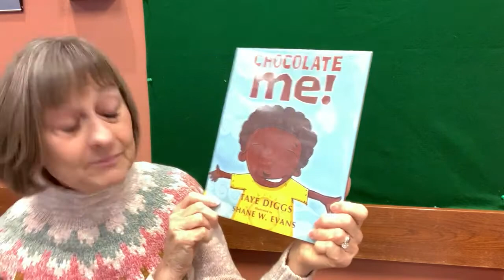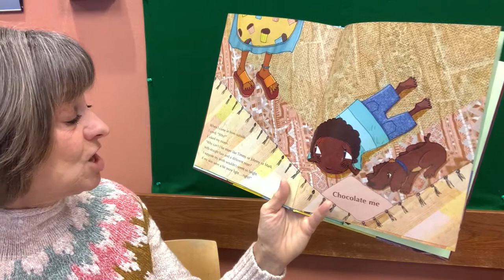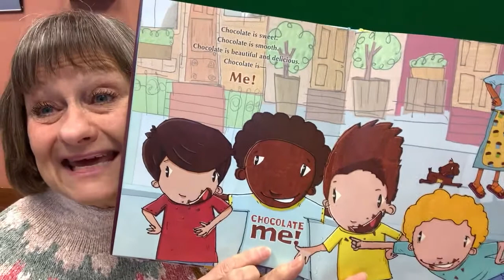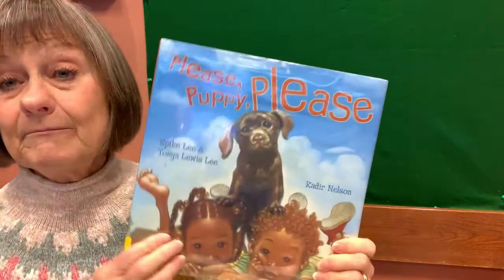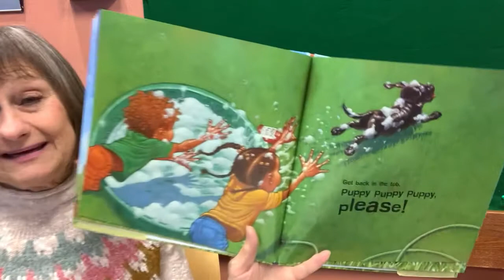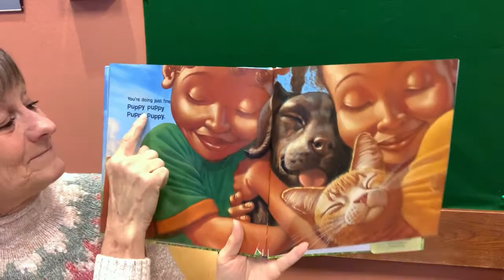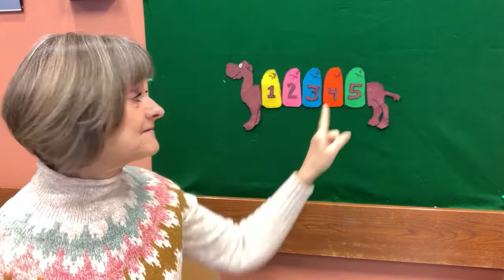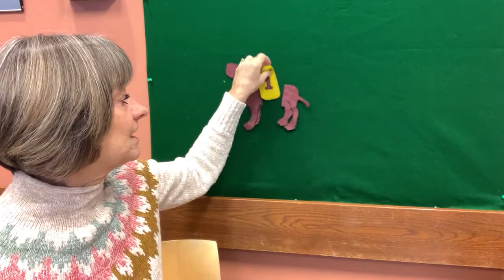Storytime with Miss Jenny - Just for Fun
Miss Jenny is always fun, but this storytime is something special! She shares silly stories, including "Aiken Drum"-- a song she sang when she was little!-- and reads the books "Chocolate Me!" by Taye Diggs and "Please, Puppy, Please" by Spike Lee and Tonya Lewis Lee.